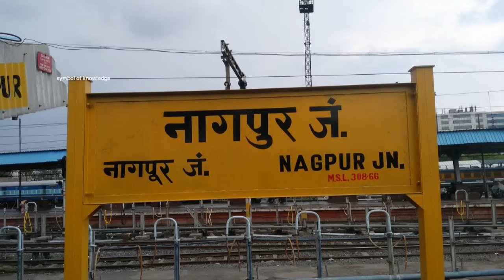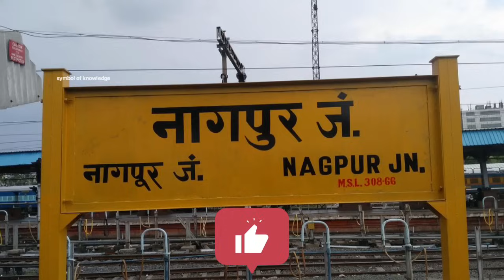नागपूरला येणाऱ्या आंबेडकरी जनतेमुळे आमची गैरसोय होते अशी तक्रार || Dhammchakra pravartan divas